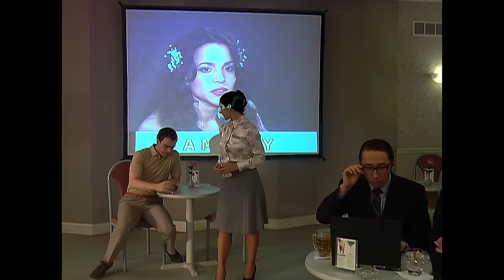Norah Jones - Those Sweet Words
Official Music Video for Those Sweet Words performed by Norah Jones.

Follow Norah